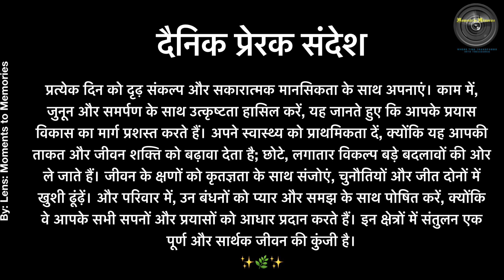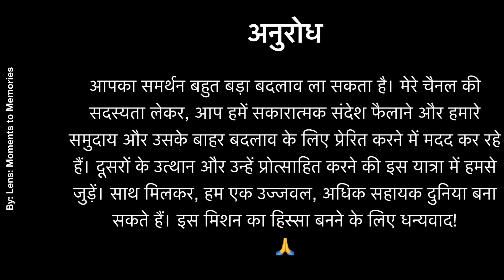प्रेरक संदेश 14Aug24